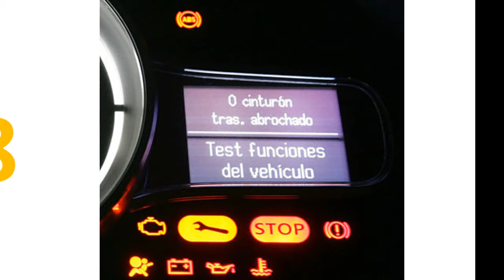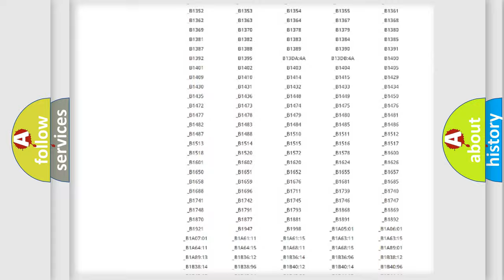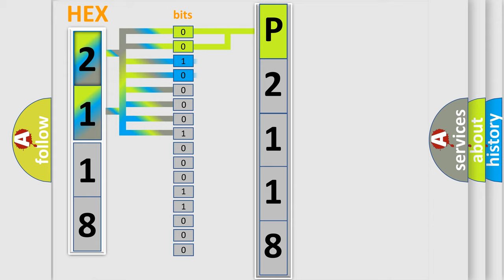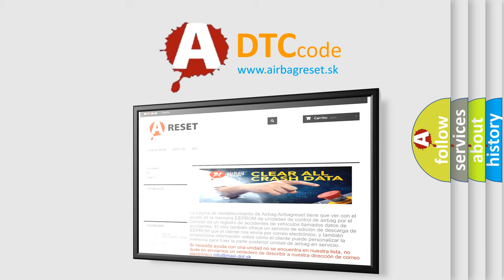DTC Lincoln P2118 Short Explanation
Contents:
0:21 Basic DTC analysis according to OBD2 protocol standard.
1:48 Insight into programming
2:58 A diagnostically understandable description of the Diagnostic Trouble Code
3:05 Basic error definition

Make:
Lincoln
Code:
P2118
Definition:
Electronic Control Unit (ECU) Performance Missing Reference
Description: